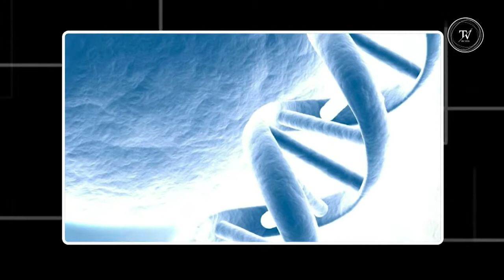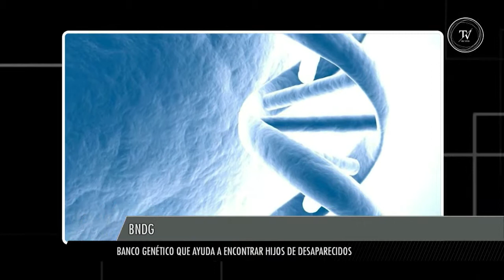El ADN para encontrar hijos desaparecidos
Cómo funciona el Banco Nacional de Datos Genéticos de Argentina. Gracias a este sistema las Abuelas de Plaza de Mayo encontraron al nieto número 114